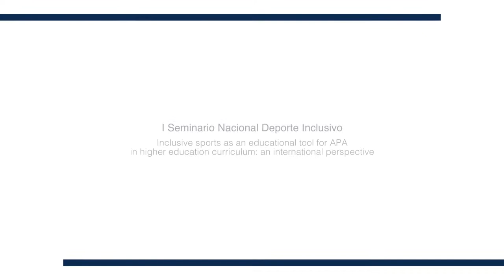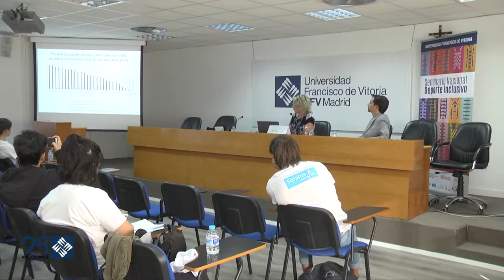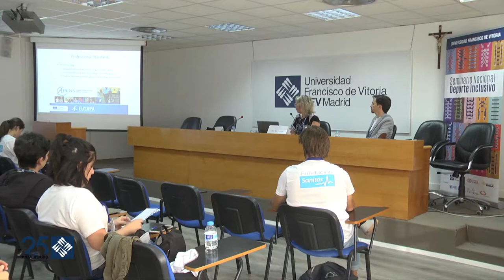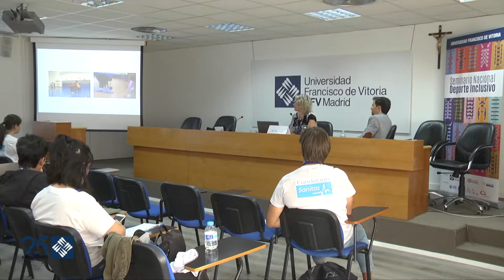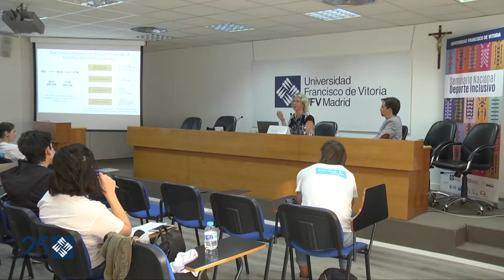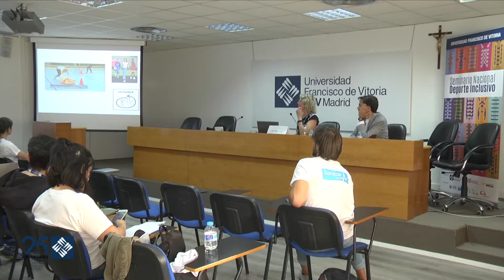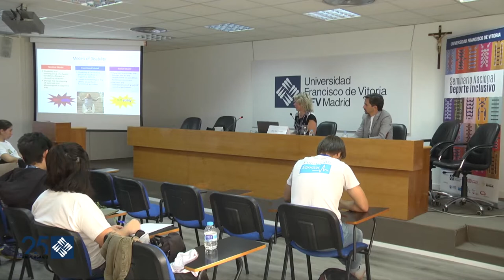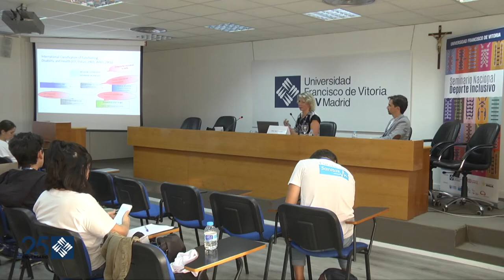Inclusive sports as an educational tool for APA in higher education curriculum an international